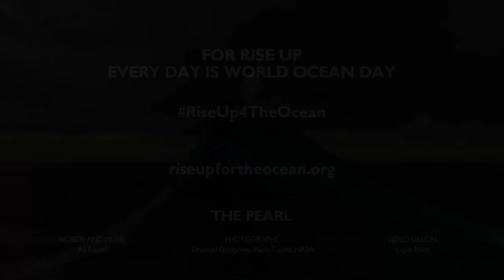The Pearl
World Ocean Day, June 8th, provided a chance to celebrate and highlight what’s at stake with regards to the Ocean for this and future generations. Singer-songwriter Ali Russell has shared her song The Pearl with us which expresses how many of us feel about marine life and the seas around us. Enjoy and we hope that for you, as it is for RISE UP, every day is World Ocean Day.
The Pearl by alirussellsings is available for streaming